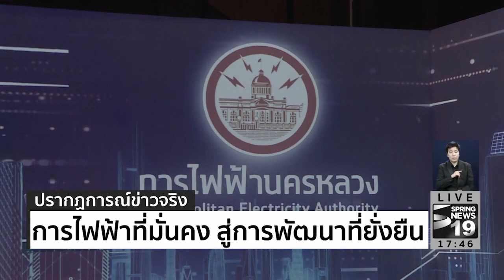การไฟฟ้าที่มั่นคง สู่การพัฒนาที่ยั่งยืน | 9 ต.ค.60 | ปรากฎการณ์ข่าวจริง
การไฟฟ้านครหลวง (กฟน.) จัดโครงการการไฟฟ้าที่มั่นคง สู่การพัฒนาที่ยั่งยืน